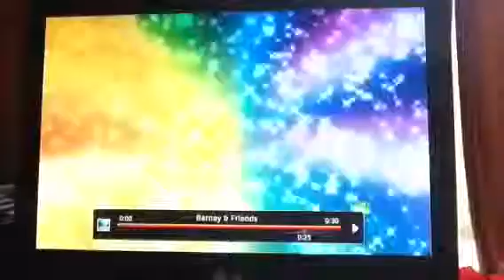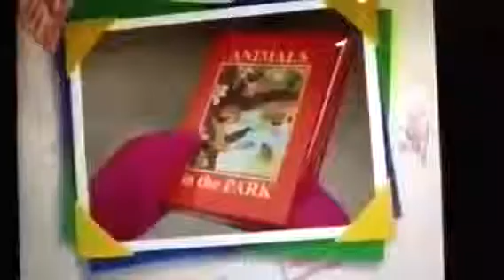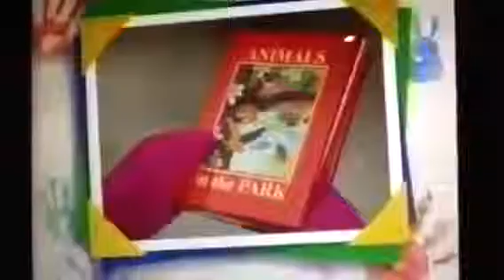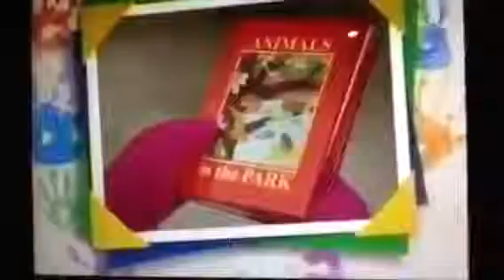Barney Says Segment (All Around the Park!)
Taken From Barney's Round and Round We Go!(2002) Taken from: Round and Round We Go (2002 Version) All Aboard! and A Fountain of Fun! Next comes Barney Says Segment (Stop and Go, Hot ...

Taken from: Round and Round We Go (2002 Version)

All Aboard! and A Fountain of Fun! Next comes Barney Says Segment (Stop and Go, Hot and Cold!) we need more left! Taken From Barney's Round and Round We Go!(...

All Aboard! and A Fountain of Fun! Next comes Barney Says Segment (Stop and Go, Hot and Cold!) we need more left! Taken from: Round and Round We Go (2002 Version) All Aboard! and A Fountain.

All Aboard! and A Fountain of Fun! Next comes Barney Says Segment (Stop and Go, Hot and Cold!) we need more left!

Taken From Barney's Round and Round We